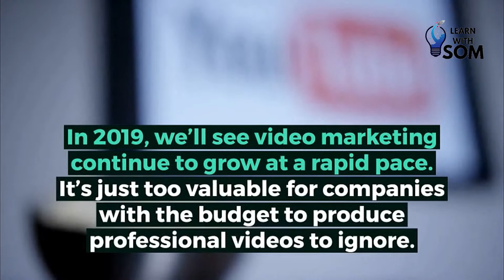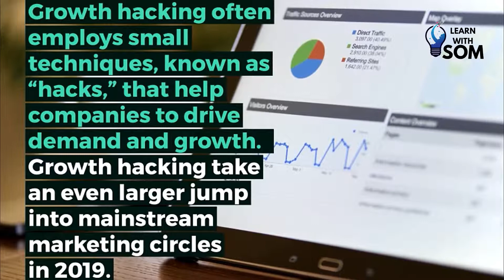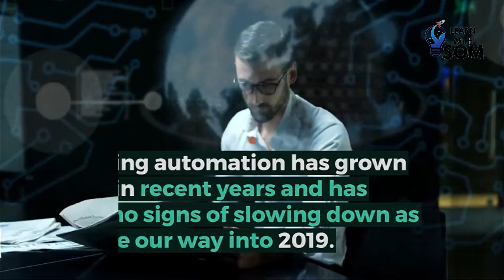Top 5 Internet Marketing Strategies for 2019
2019 will be an interesting year in digital marketing. As companies constantly wrestle for digital position, they latch onto the newest trends in an effort to boost their growth and grasp firmly to their current position.

While 2019 isn’t chock-full of brand new marketing strategies, it does provide some interesting wrinkles to old trends. Meanwhile, some newer trends like growth hacking and chatbot marketing, appear poised for rapid growth.

1.Inbound Marketing
According to HubSpot’s State of Inbound 2018 report, 55% of marketers say that blog content creation is their top inbound marketing priority in 2018.

That won’t change in 2019, as more companies make the long-term commitment to producing more content and inbound marketing strategies.

Video Marketing
Watching online video is becoming more ingrained in cultures around the world. Every single day, more than 100 million hours of video content are watched on Facebook.
In 2019, we’ll see video marketing continue to grow at a rapid pace. It’s just too valuable for companies with the budget to produce professional videos to ignore.

Growth Hacking
If you’ve been paying attention to recent trends in the digital marketing industry lately, If you aren’t aware of what growth hacking entails, I’ll provide a quick explanation.
In growth hacking, every strategy you execute, tool you install, and technique that you use to gain traction is informed by your desire for growth. Growth hacking often employs small techniques, known as “hacks,” that help companies to drive demand and growth.
rowth hacking take an even larger jump into mainstream marketing circles in 2019.

Chatbot Marketing---

Chatbot marketing is a marketing automation practice that is still relatively new to the digital marketing scene.
Chatbots are simply bots that can hold conversations with customers. Facebook chatbots are among the most popular. They use the Facebook Messenger platform to receive feedback from customers, deliver important information, and guide users through the buyer’s journey.
Companies still see chatbots as some sort of sideshow.

That will change in 2019, as the increased awareness from 2018 starts to trickle down into real-world applications that will reach more customers.

Marketing Automation=
is the fabric that is weaved throughout the digital marketing industry.Automation seeps its way into every strategy, providing new ways for companies to grow relationships with prospects without having to dedicate the same time and effort that they once did.
Marketing automation has grown rapidly in recent years and has shown no signs of slowing down as we make our way into 2019.

Never miss a daily video about .

➥➥➥ FOLLOW ME ➥➥➥